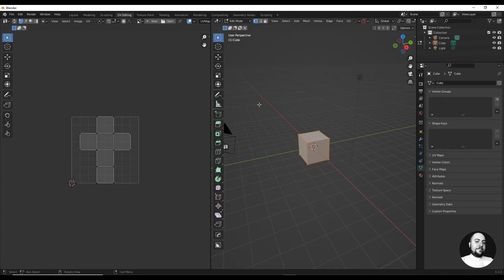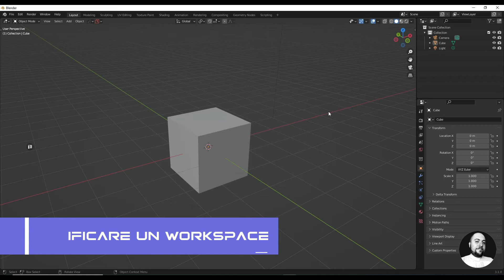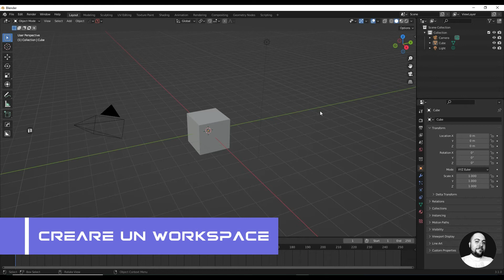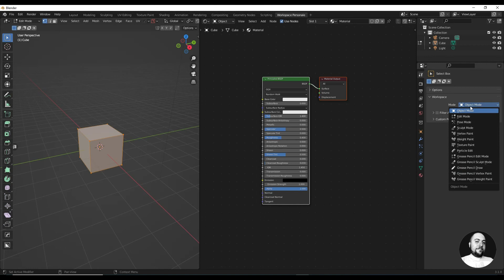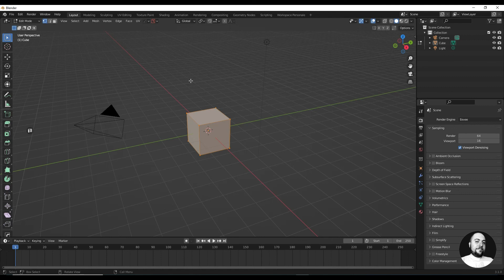🗃️ 03 - I Workspaces di Blender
In questo video vedremo cosa sono i Workspaces di Blender.

I Workspaces sono utili layout di finestre predefinite e sono ottimizzati per compiti specifici. I Workspaces di default di Blender sono

✔️ Modeling
✔️ Sculpting
✔️ UV Editing
✔️ Texture Paint
✔️ Shading
✔️ Animation
✔️ Rendering
✔️ Compositing
✔️ Geometry Nodes
✔️ Scripting

Ogni Workspaces può essere modificato in base alle nostre esigenze. Possiamo anche creare un nuovo Workspace in Blender completamente personalizzato. Ricordate di salvare il file di startup ogni volta che modificate o create un nuovo Workspace. 💾